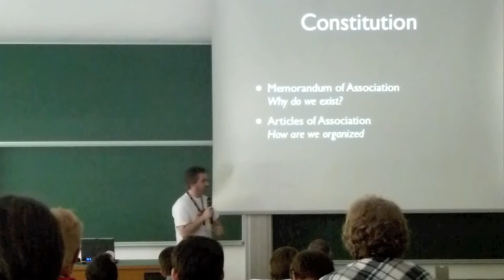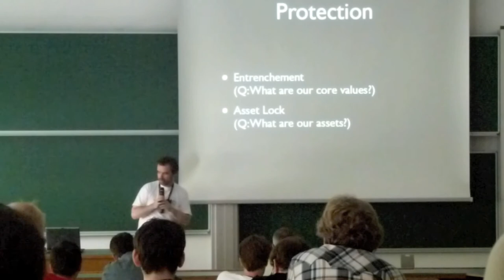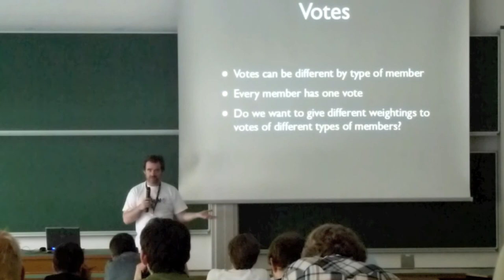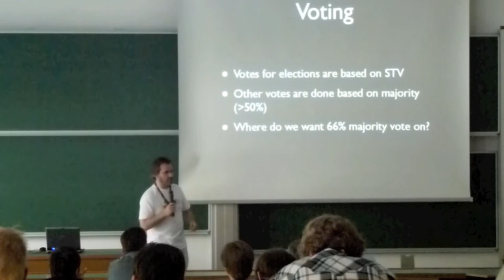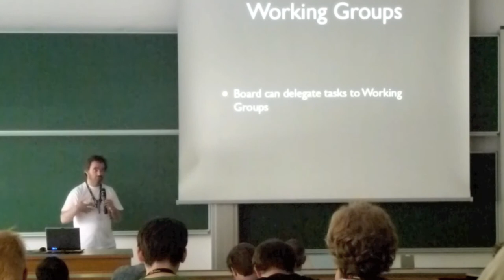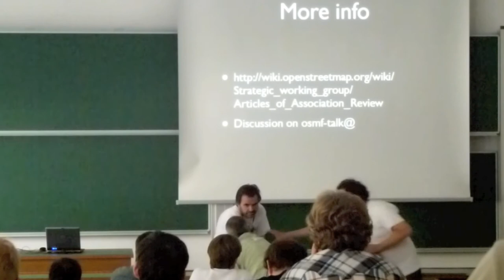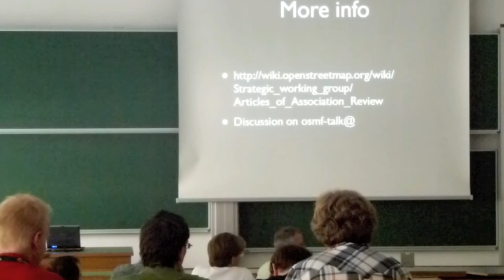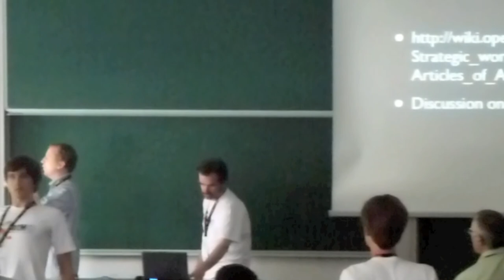SOTM EU 2011 - Lightning Talk - OSMF How do we want to be governed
This is a lightning talk and discussion at State of the Map EU 2011 in Vienna about the future of the OpenStreetMap foundation's articles of association.